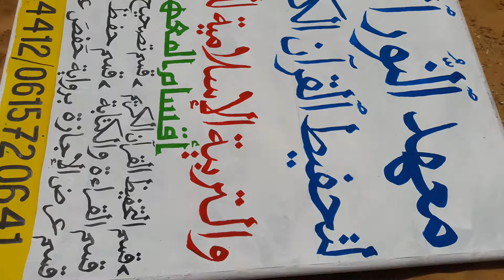14 January 2021